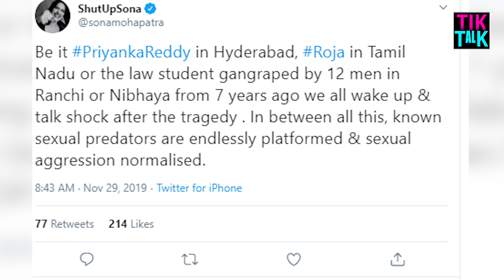celebrity angry reaction on Priyanka Reddy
TIK TALK
Bollywood and TV celebs have expressed shock and anger over the brutal murder of 26-year-old girl, who was charred to death. The veterinarian was reportedly gang-raped and murdered. Her body was found at Shadnagar outskirts in Telangana’s Ranga Reddy district. The heinous crime has left the entire country fuming with anger.
बॉलीवुड और टीवी सेलेब्रिटीज ने मौत के लिए जले 26 साल की लड़की की नृशंस हत्या पर सदमा और गुस्सा जाहिर किया है । पशुचिकित्सक के साथ कथित तौर पर सामूहिक बलात्कार किया गया और उसकी हत्या कर दी गई । उसका शव तेलंगाना के रंगा रेड्डी जिले के शादनगर इलाके में मिला था। इस जघन्य अपराध ने पूरे देश को गुस्से से नाराज कर दिया है।